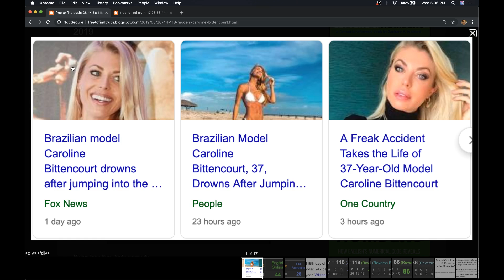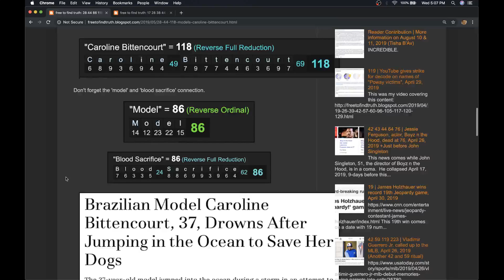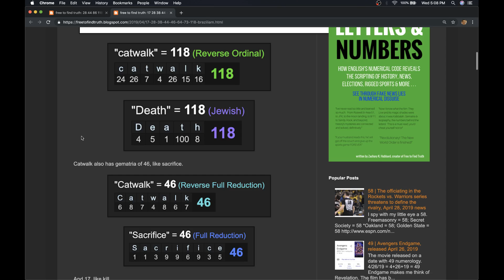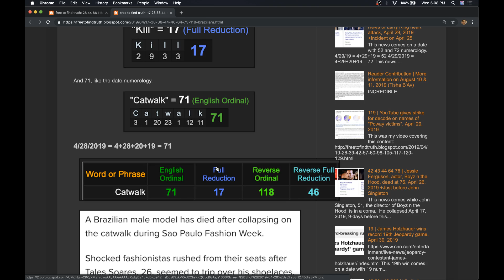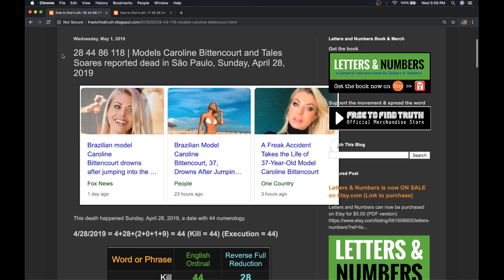Caroline Bittencourt, Brazilian model, dead in Sau Paulo, same day as news of Tales Soares